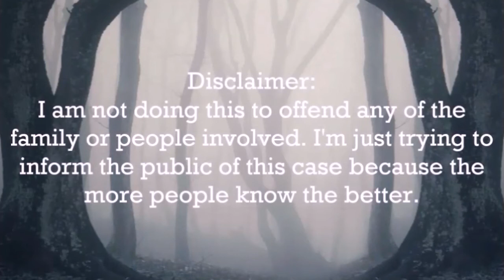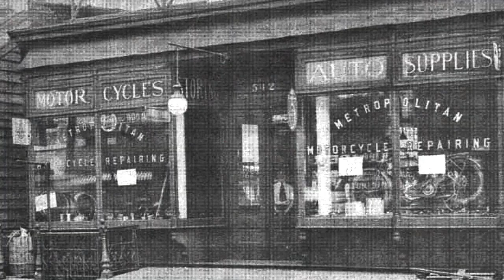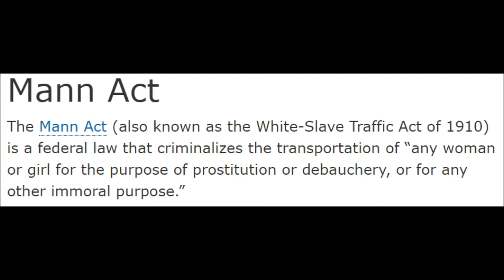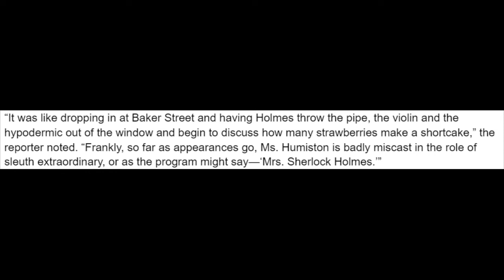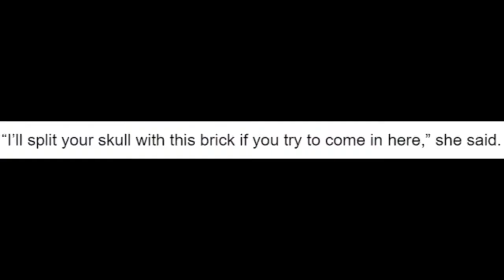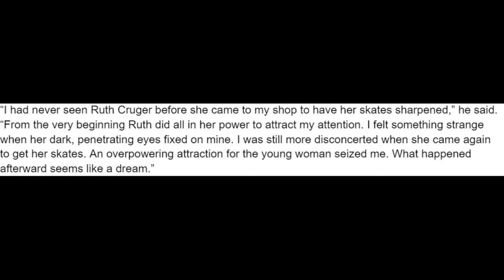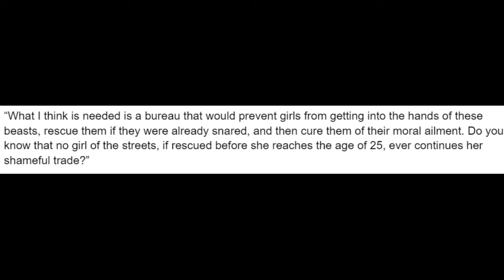Art & Mystery || The Disappearance and Murder of Ruth Cruger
Ruth Cruger was an eighteen-year-old girl who went to the store to get her skates sharpened and was never seen again. In the search that followed, many accused the police of neglecting the case, fears of white slavery surfaced, and Ruth’s parents hired a private detective referred to as Mrs. Sherlock Holmes.
Thanks to My Patrons:

Anthony
Nick C.
Send Me Stuff:

Support Me!